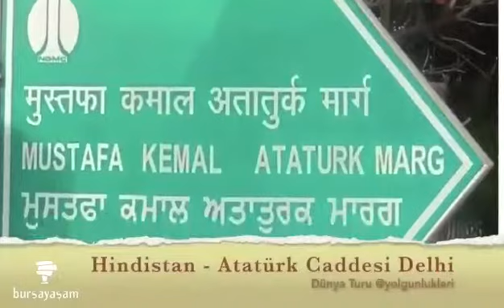DÜNYADA ATAM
NİHAT MUTLU kişisinden video